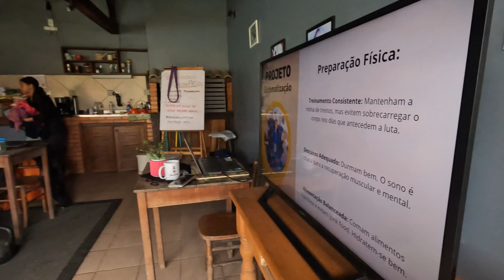Jiu-jitsu Infanto-juvenil CRPT - (VLOG)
Salve Galera, no vídeo de hoje vão os melhores momentos do treino Infanto-juvenil  Bjj CRPT.